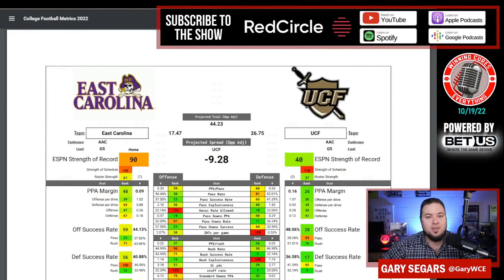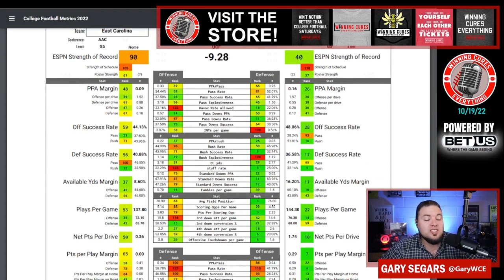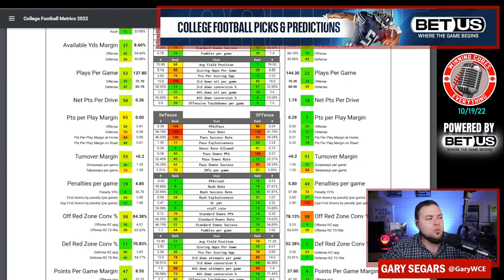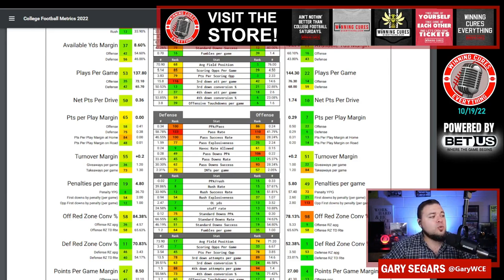UCF vs ECU Picks & Prediction Against the Spread 2022 College Football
UCF (Central Florida) vs ECU (East Carolina) Picks Against the Spread 2022 Predictions

Gary gives a quick preview, analysis, prediction & his pick against the spread (ATS) for the 2022 College Football Week 8 matchup featuring ECU vs UCF!